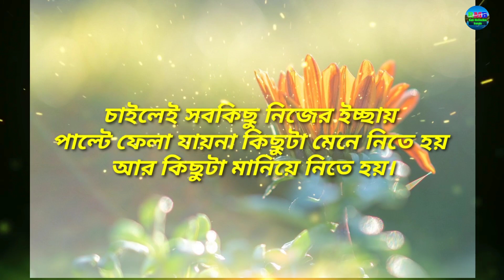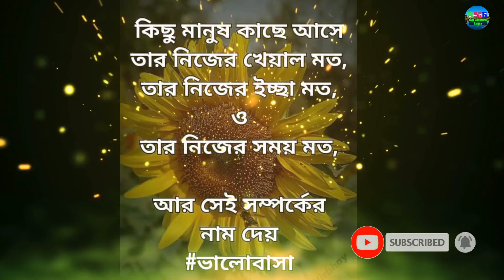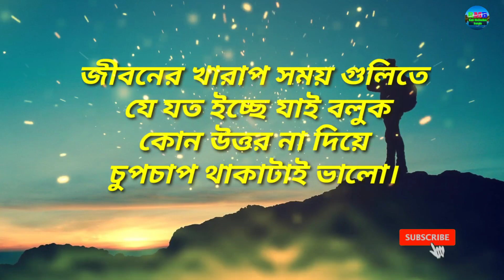Life changing quotes in Bangla||Emotional Status in Bangla|| Reality of life|| Bani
Life changing motivational and inspirational story, speech, video, quotes in bangla that will change your thought process & change your life surely.These quotes are of successful great persons of the world like APJ Abdul Kalam, Shakespeare,Humayun Ahmed,Chanakya, Billgates and so on.